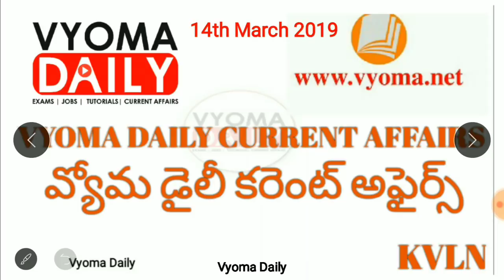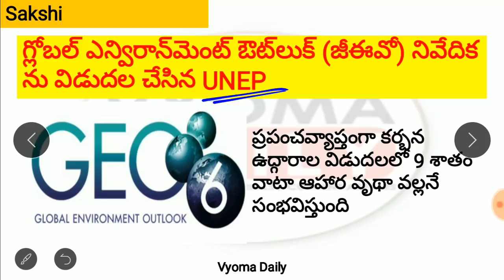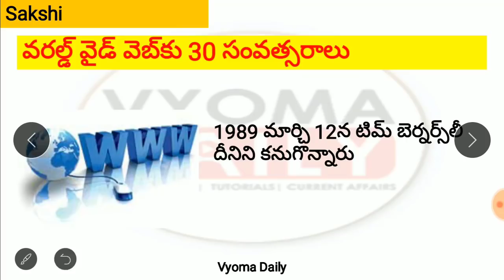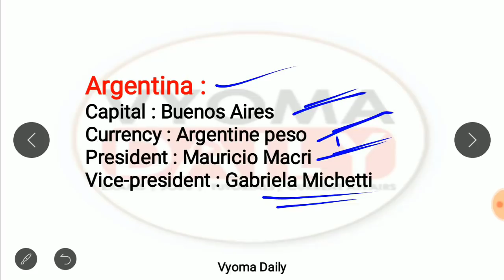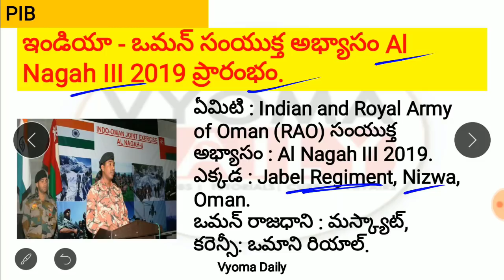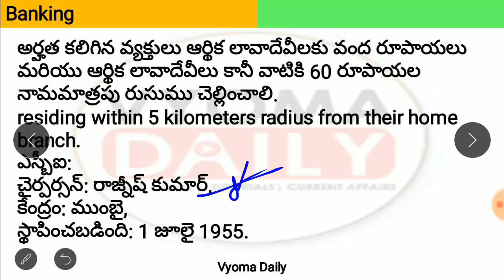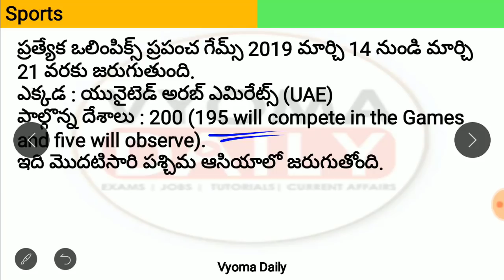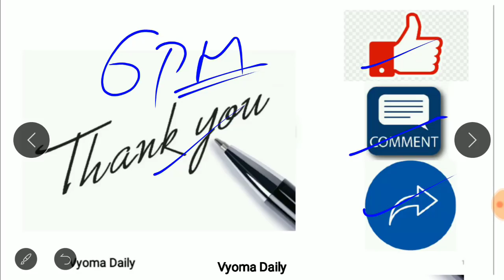Telugu Current Affairs 14 March 2019 | AP , TS Daily Current Affairs in Telugu